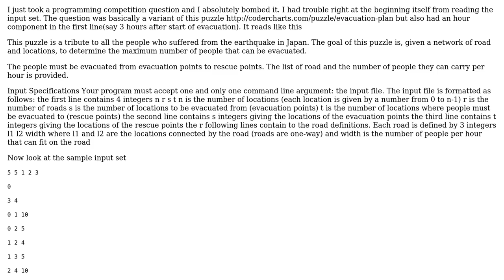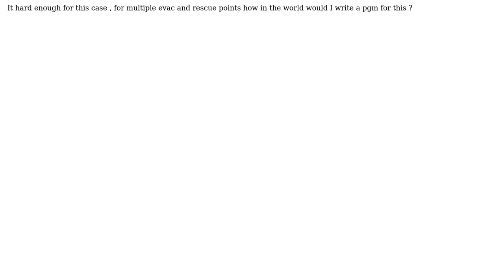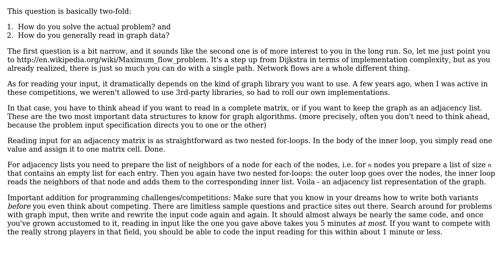Software Engineering: Reading graph inputs for a programming puzzle and then solving it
With thanks & praise to God, and with thanks to the many people who have made this project possible! | Content (except music & images) licensed under CC BY-SA | Music | Images & others | With thanks to user Vrashabh Irde user Frank and the Stack Exchange Network Trademarks are property of their respective owners. You are responsible for your own actions.